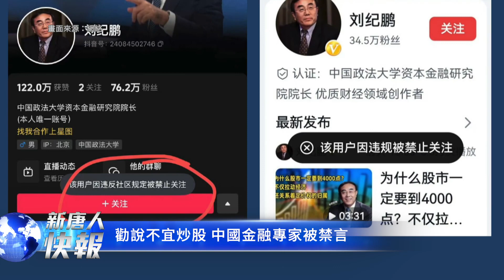普京：將競選2024總統；共抗朝鮮！美日韓會晤；抓包！日本：中國碳排放造假；間諜氣球？越台海中線；嫌不夠亂？疫情嚴重，中共降低簽證費；中醫師：病毒針對孩子；被摀嘴！中國金融專家遭禁言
普京：將競選2024總統；
共抗朝鮮！美日韓會晤；
抓包！日本：中國碳排放造假，實際高3倍；
間諜氣球？飛越台海中線，偵獲中共軍機26架；
以軍攻勢加大！美呼籲保護百姓；
嫌不夠亂？疫情嚴重，中共降低簽證費；
不得了！中醫師：病毒針對孩子；
被摀嘴！勸說不宜炒股，中國金融專家遭禁言。